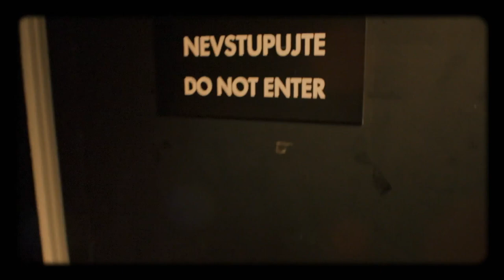Úvod - Show Jana Krause 27. 9. 2017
Hosté: Herečka Markéta Hrubešová, herec Milan Peroutka a zoolog Pavel Stopka.